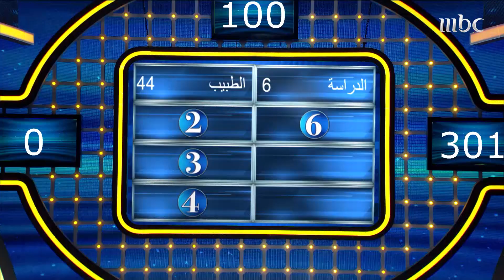داوود متفاجئ من جواب المتسابق عمر!